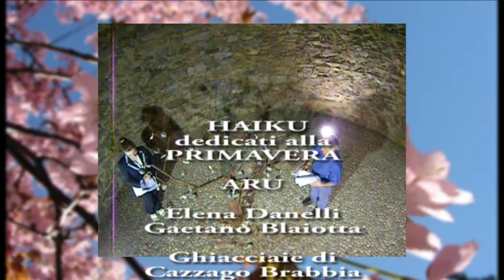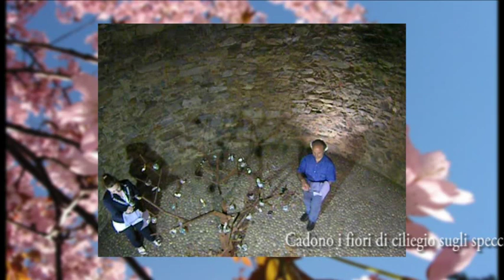HAIKU DI PRIMAVERA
Elena Danelli e Gaetano Blaiotta leggono Haiku alle Ghiacciaie di Cazzago Brabbia (Varese) durante RAKULAGO